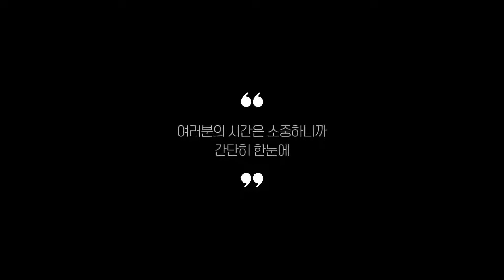쿠쿠공기청정기 찾으시나요? 상품리뷰기반 쿠쿠공기청정기 추천 BEST 5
0:25
5위
쿠쿠 인앤아웃 공기청정기 (20만원)

0:37
4위
쿠쿠 인앤아웃 무선 공기청정기 (26만 1천원)

0:48
3위
쿠쿠 유해가스 안심 공기청정기 (41만 2천원)

0:59
2위
쿠쿠 W8300 공기청정기 (31만 7천원)

1:11
1위
쿠쿠 ULTRA12000 공기청정기 (45만 9천원)